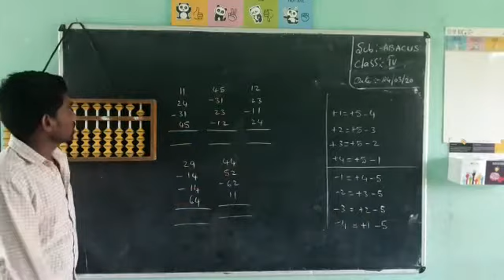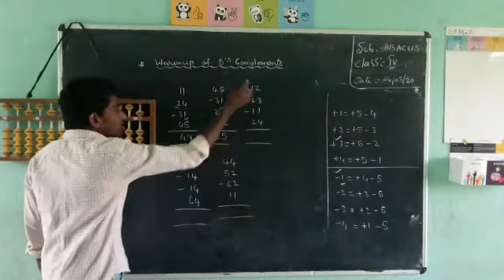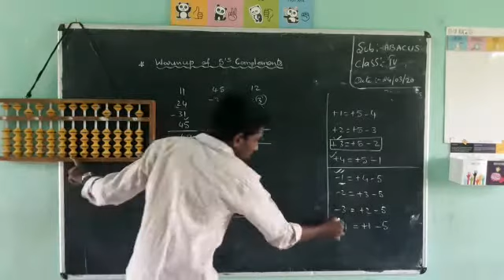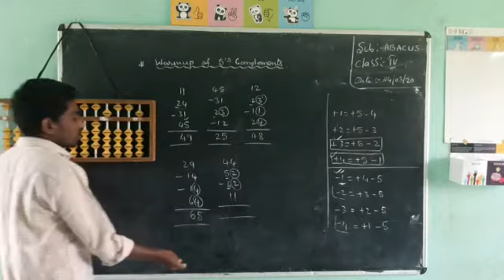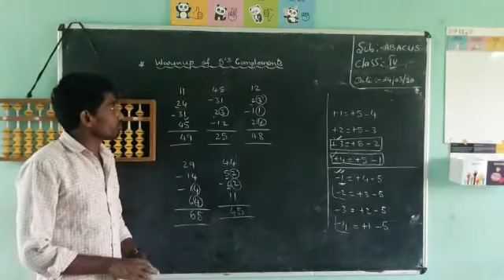CLASS 4 ABACUS 24 MARCH